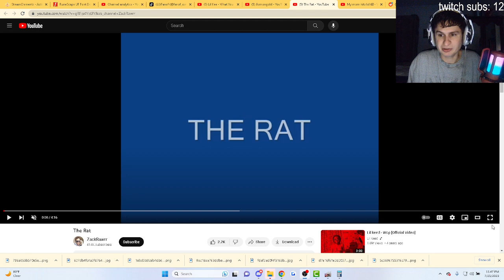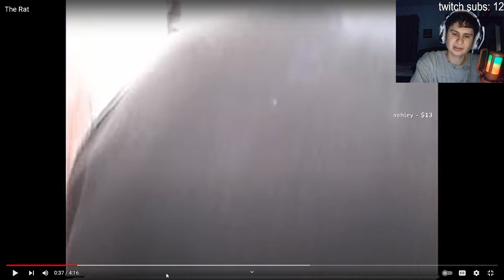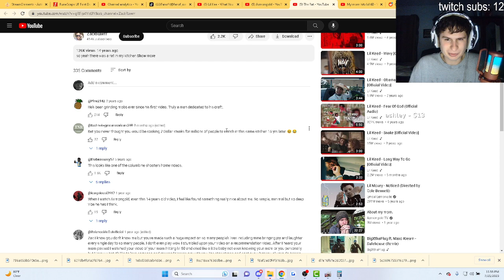Reacting to Asmongold's FIRST VIDEO "the rat"